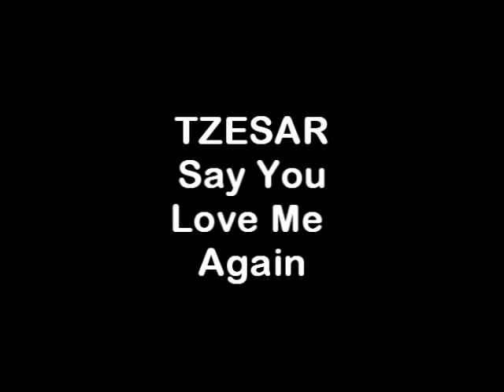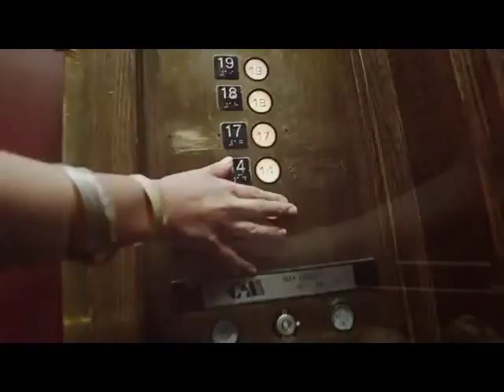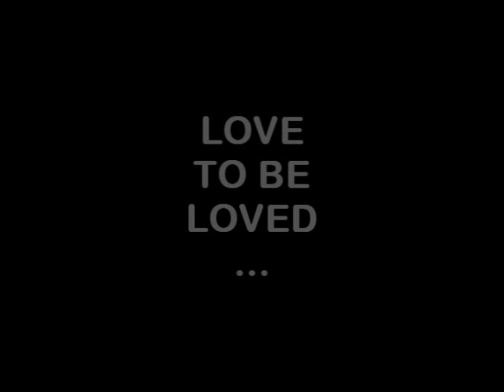TZESAR - Say You Love Me Again // New Christmas Song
almost maybe love sex suck merde